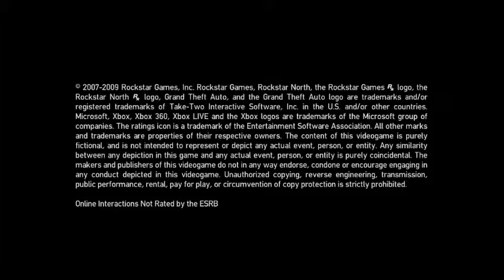gta 4 bus rampage 3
sorta we do all kinds of stuff
near the end listen to the little kid argue with one of the guys on the map its pretty funny.